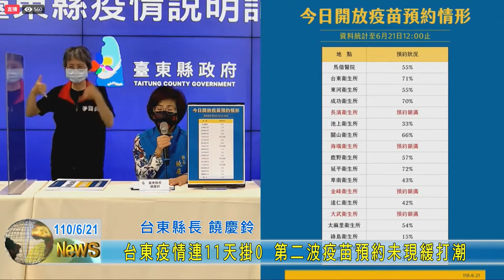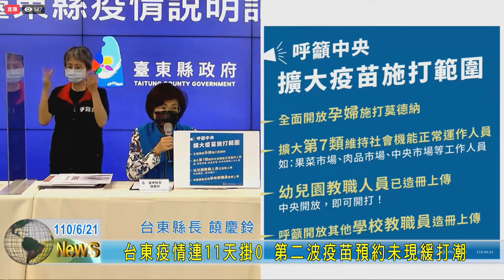20210621 台東疫情連11天掛0 第二波疫苗預約未現緩打潮